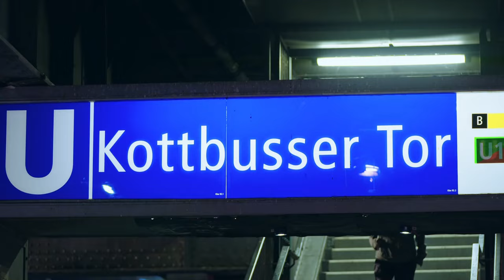Making Of ROLE PLAY (2024) - Best Of Behind The Scenes With Kaley Cuoco | Prime Video | StudioCanal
"Role Play" - Making Of | Behind The Scenes | Set Visit With Kaley Cuoco & David Oyelowo | Building The Sets | Stunt Rehearsal | Creating The Action Scenes | Visual Effects | Special Effects | On Set Bloopers | On Set Interviews | Featurette | Amazon Studios | StudioCanal | Prime Video Exclusive Movie (2024) | Genre: Action, Comedy | Subscribe ➢ | (OT: ROLE PLAY) PART 2 NOT CONFIRMED YET!

P L O T:
Emma has a wonderful husband and two kids in the suburbs of New Jersey. She also has a secret life as an assassin for hire, a secret that her husband Dave discovers when the couple decide to spice up their marriage with a little role play.

ＣＡＳＴ:
❌ Kaley Cuoco (Emma Brackett)
❌ David Oyelowo (Dave Brackett)
❌ Bill Nighy (Bob Kellerman)
❌ Connie Nielsen (Gwen Carver)
❌ Rudi Dharmalingam (Raj)
❌  Lucia Aliu (Caroline Brackett)
❌ Regan Bryan-Gudgeon (Wyatt Brackett)
❌ Simon Delaney (Toby Berman)

W R I T T E N  B Y:
❌ Seth W. Owen

D I R E C T E D  B Y:
❌ Thomas Vincent

Song: My Valentine
Music composed and recorded by Oak Studios.

📺 You don't have an Amazon Prime Account?